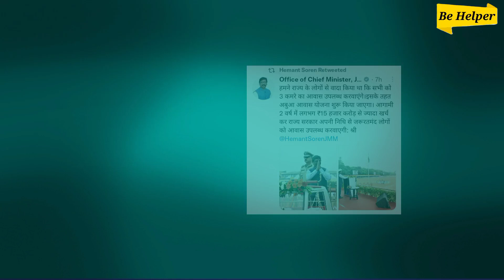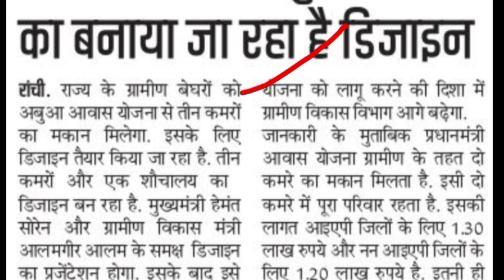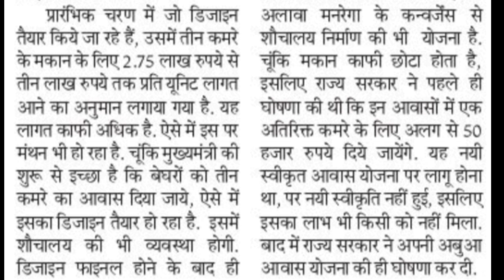बन गया अबुआ आवास का डिज़ाइन और नक्शा | jharkhand aawas Yojana 2023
jharkhand me abua aawas ke lia char kamro ka makan banaya jayga jiske lia Sarkar ke dwara makan ka maping ka kam shuru hai jisme 3 room or 1 toilet banaya jayga jiska design tyaar karwaya ja rha hai